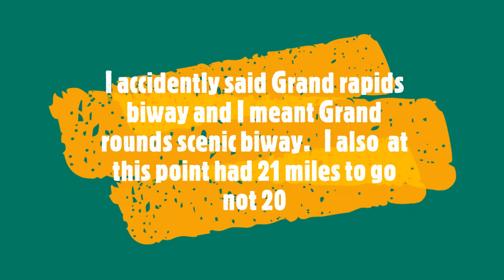Week 2 Great Cycle Challenge USA 2020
Week 2 almost done .  Cancer effects so many people and its really sad and painful to see. Riding for these families and for my  friends and family who have been effected by cancer. I am doing really good on my goal for 50 miles . hoping the weather cooperates for the last 2 weeks so I can get my goal.